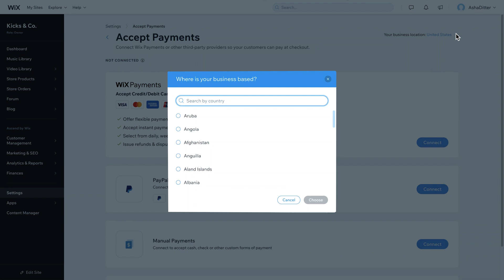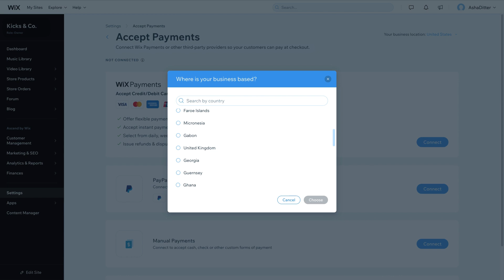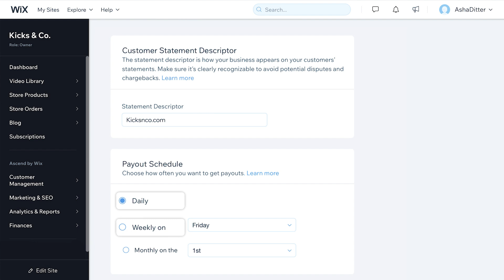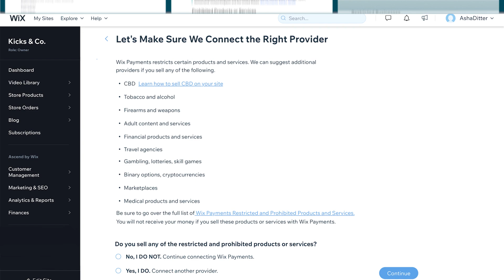Wix eCommerce | How to Choose a Payment Provider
Discover what you need to know to choose a payment provider that’s right for your business. Learn about payment methods, payment providers—and the difference between them, and get expert tips so you’ll choose the best provider to start selling online.

0:00 Intro
0:07 What is a payment method?
0:26 What is a payment provider?
01:19 Choosing a Payment Provider

About Wix eCommerce:

The Wix eCommerce platform provides businesses with all the professional tools and services
they need to sell online and in-store. Build your eCommerce business and sell on multiple sales channels, including web and mobile storefronts, social media channels, online marketplaces and physical retail locations. Manage and track everything with an advanced, integrated dashboard: from inventory, orders and fulfillment to payment and brand marketing. Join over 500,000 stores worldwide—run and scale your eCommerce business on Wix.